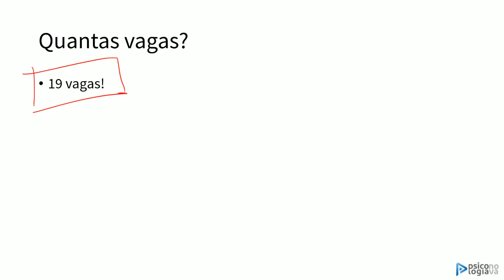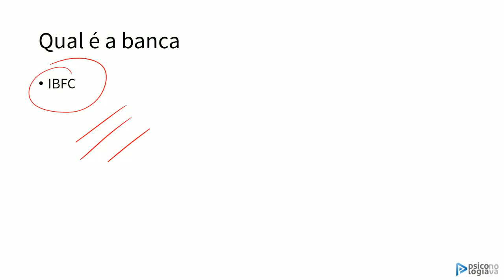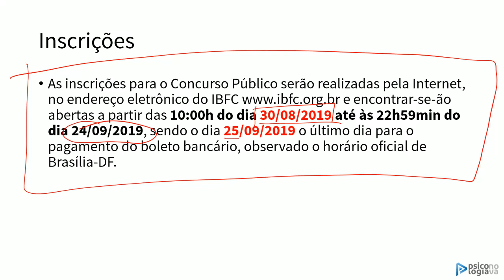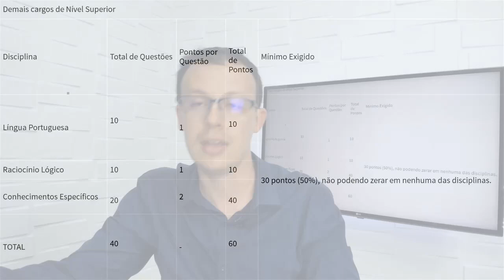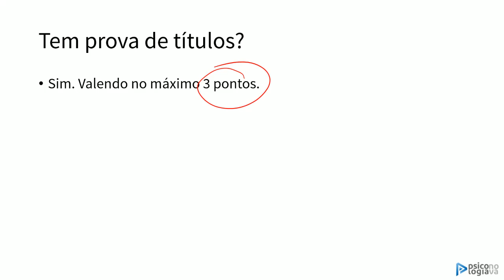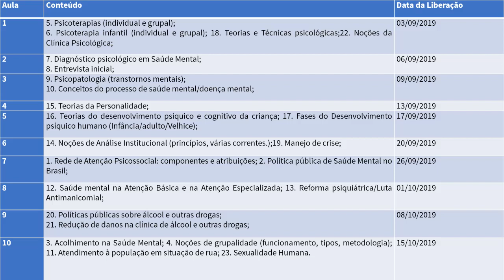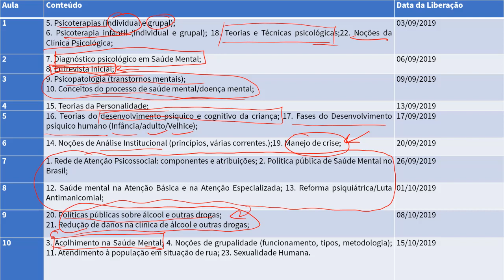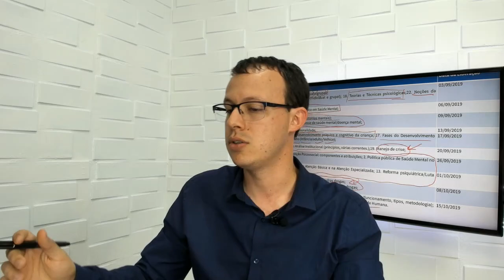Prefeitura de Cabo de Santo Agostinho